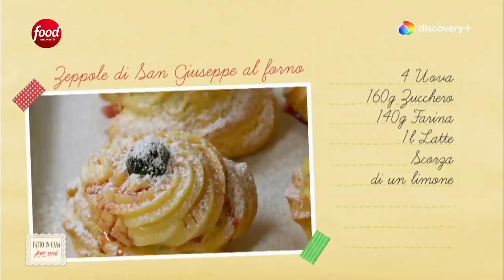ZEPPOLE DI SAN GIUSEPPE AL FORNO di Benedetta Rossi - Ricetta TV Fatto in Casa per Voi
ZEPPOLE DI SAN GIUSEPPE AL FORNO - Deliziosa pasta choux ricoperta da crema pasticcera e amarene sciroppate. Sono le zeppole di San Giuseppe, qui nella versione al forno di Benedetta.

‣ 0:00 Procedimento 🙌
‣ 2:40 Cottura ⏲
‣ 3:00 Per la Farcitura 🥣
‣ 3:37 Consiglio Furbo 👩🏻🍳
‣ 4:44 Consiglio Furbo 2 👩🏻🍳
‣ 5:30 Pronto 👍
‣ 5:58 Recap ⏩

INGREDIENTI
(dosi per 12 zeppole)

150 g acqua
100 g burro
150 g farina
5 uova medie
sale fino un pizzico
crema pasticcera q.b.
ciliegie sciroppate q.b.